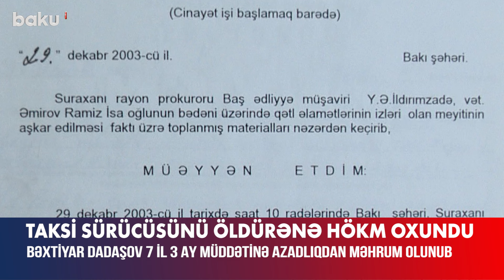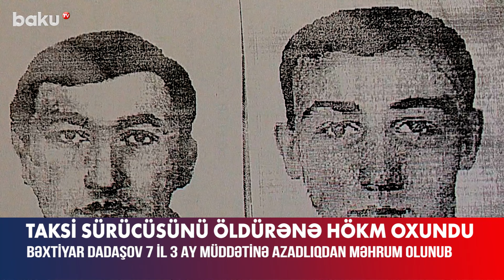18 il üstü açılmayan cinayətin dəhşətli detalları | Hökm oxundu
18 il üstü açılmayan cinayətin dəhşətli detalları | Hökm oxundu

Bakıda 21 il əvvəl taksi sürücüsünü öldürən Bəxtiyar Dadaşov və İlham Məmmədovun cinayət işi ilə bağlı bəzi məqamlara aydınlıq gətirilib.
Sözügedən qətlin üstünün açılması barədə Daxili İşlər Nazirliyi və Baş Prokurorluq 2021-ci il dekabrın 17-də birgə məlumat yayıb və bildirilib ki, 2003-cü il dekabrın 29-da Suraxanı rayonunun Əmircan qəsəbəsində Bəxtiyar Dadaşov və İlham Məmmədov quldurluq niyyəti ilə taksi sürücüsü 1954-cü il təvəllüdlü Ramiz Əmirovu boğaraq öldürüblər və meyitini avtomobildə qoyub, hadisə yerindən uzaqlaşıblar.
Keçirilən əməliyyat-istintaq tədbirlərinə baxmayaraq, ölüm işi 18 il ərzində bağlı qalıb.
Cinayət işinə Bakı Ağır Cinayətlər Məhkəməsində baxılıb. Məhkəmənin hökmü ilə Bəxtiyar Dadaşov 7 il 3 ay müddətinə azadlıqdan məhrum edilib.

18 il üstü açılmayan cinayətin dəhşətli detalları | Hökm oxundu